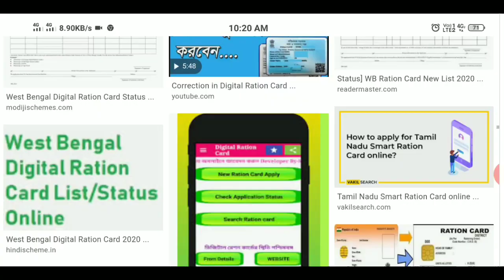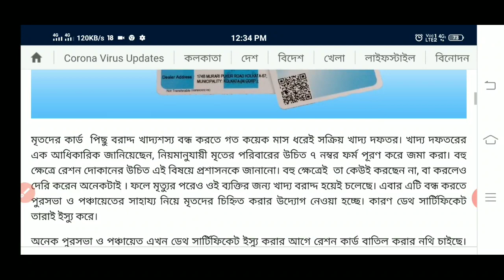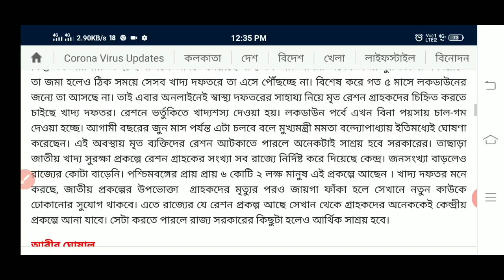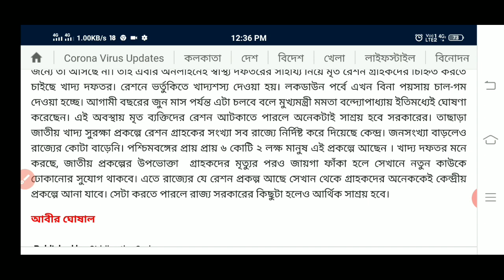বাতিল হচ্ছে প্রচুর রেশনকার্ড|WB Digital Ration Card Category AAY|PHH|SPHH|RKSY| Free Ration Facility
বাতিল হচ্ছে প্রচুর রেশনকার্ড|WB Digital Ration Card Category AAY|PHH|SPHH|RKSY| Free Ration Facility | Which Category Free Ration Facilities till 2021|Digital Ration Card AAY SPHH PHH RKSY Status Check West Bengal | west bengal digital ration card Free Ration Facilities | Ration Card and Adhar Card Link online | SARKARI KARMASANGSTHAN | wb digital ration card  status check with name west bengal | Cm Mamata Banerjee Ration Card Big announcement